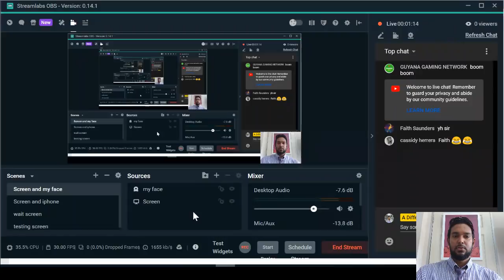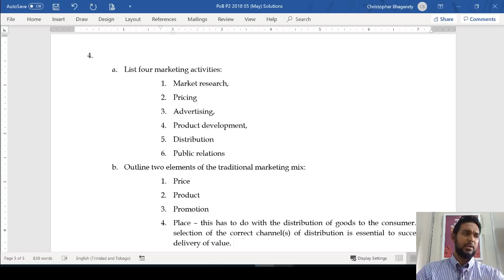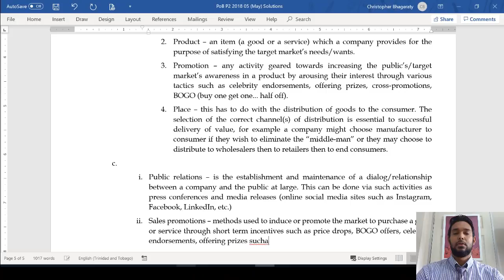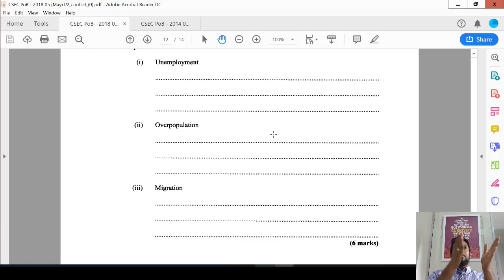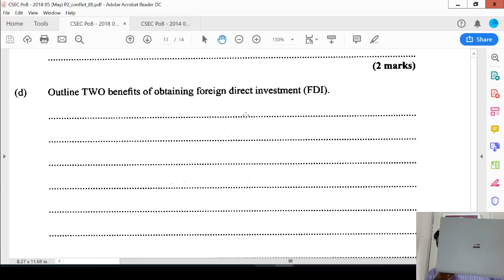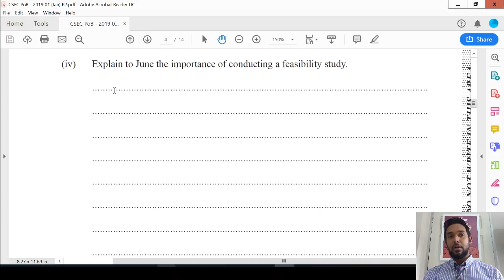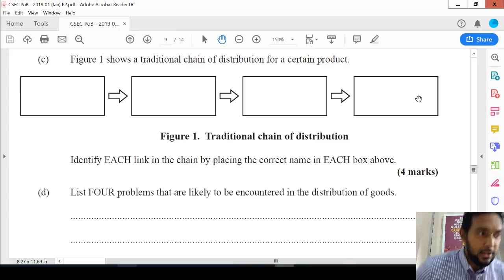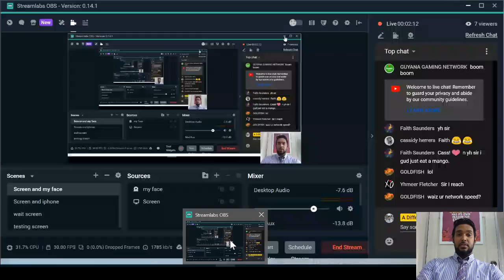CSEC PoB 2019 Jan P2 walkthrough and discussion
The start of this video has the tail end of the 2018 May P2.

The 2019 Jan P2 starts about halfway through the video.

I will edit it later on.